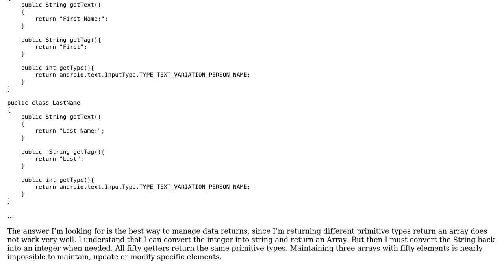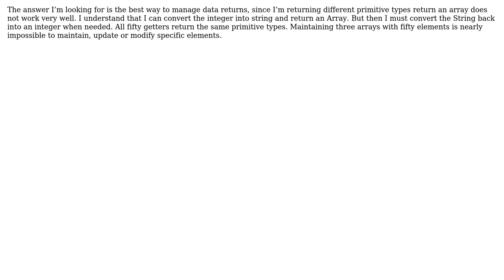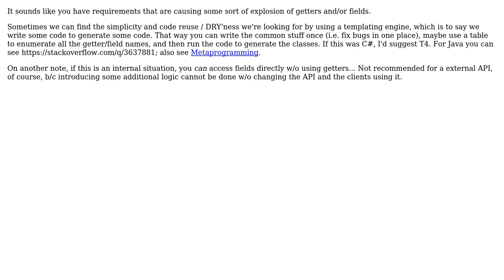Software Engineering: Java Class has 50 inner class that are Getters (2 Solutions!!)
Software Engineering: Java Class has 50 inner class that are Getters

With thanks & praise to God, and with thanks to the many people who have made this project possible! | Content (except music & images) licensed under CC BY-SA | Music | Images & others | With thanks to user user949300 user Stefan Ronnkvist user Erik Eidt and the Stack Exchange Network Trademarks are property of their respective owners. You are responsible for your own actions.